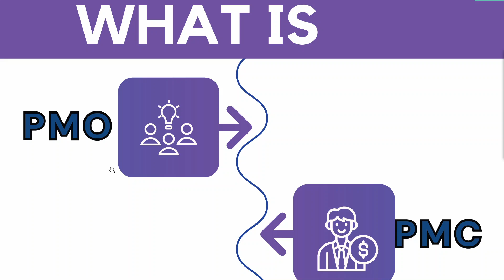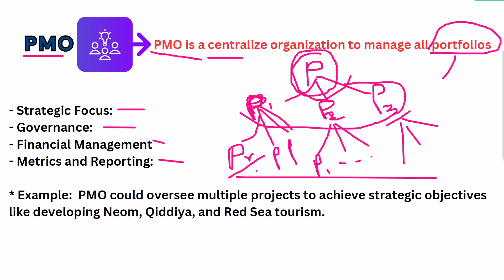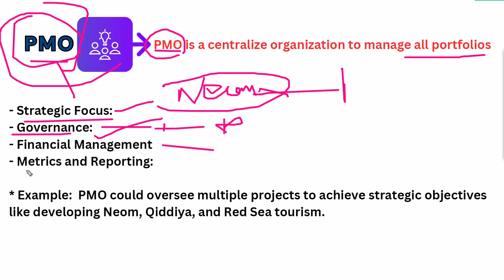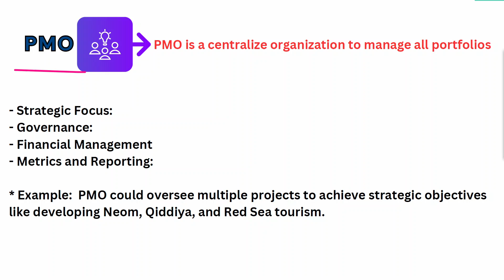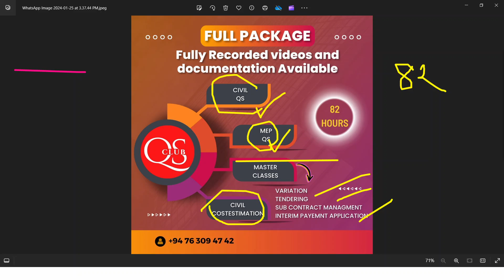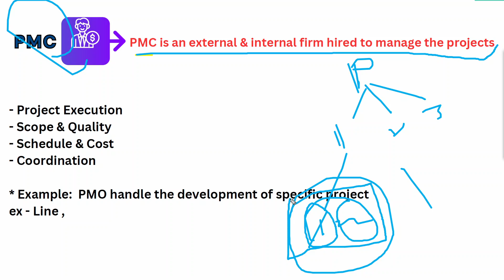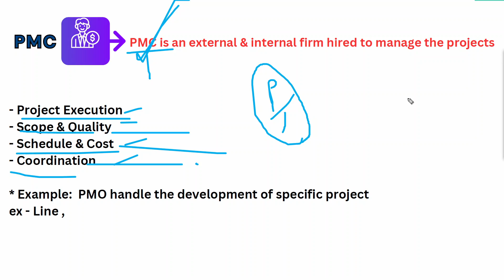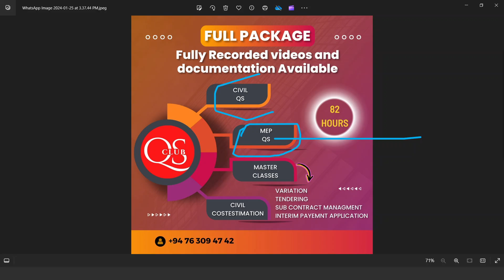Detail Explanation About PMO & PMC